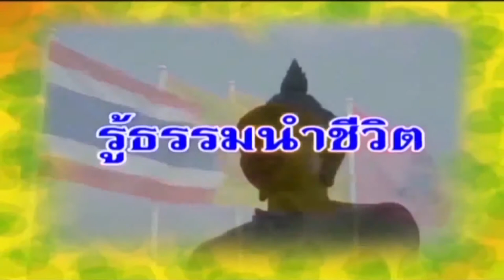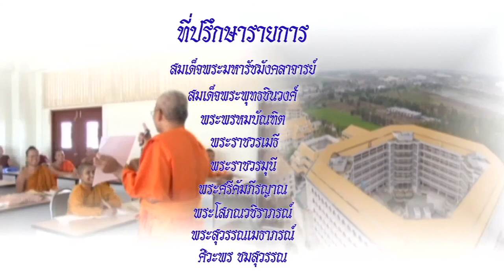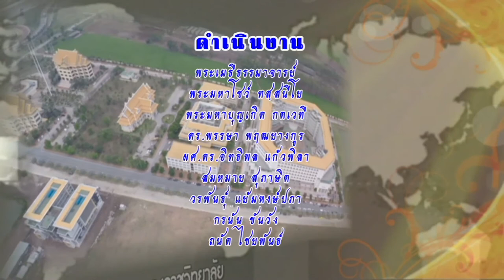MCU_รู้ธรรมนำชีวิต ความรักของพระพุทธเจ้า ออกอากาศ 23 ก.พ.59